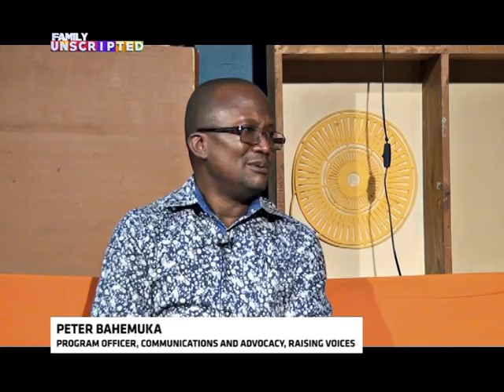Family UnScripted: Violence Against Children, how does it affect their mental health? [1/4]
FamilyUnScripted: Violence Against Children, how does it affect their mental health?